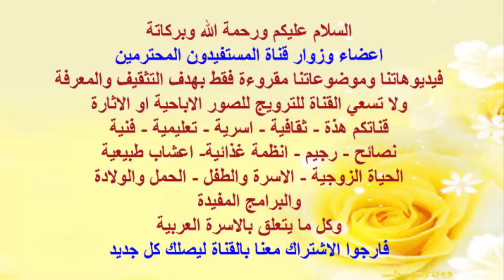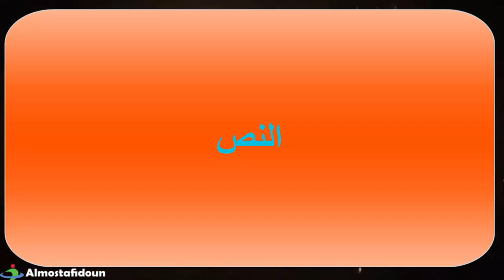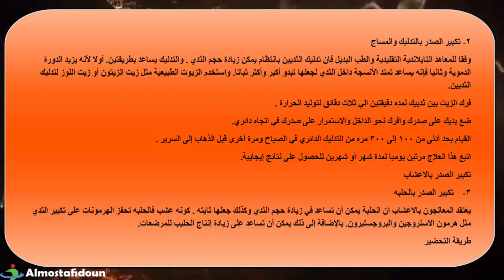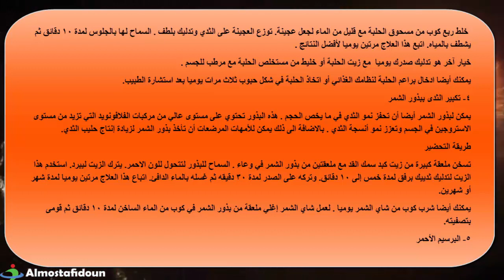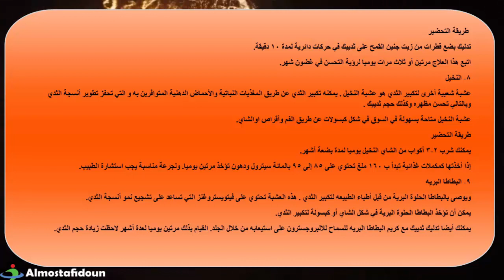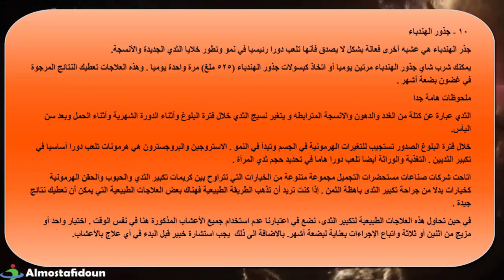طريقة سهلة لتكبير الصدر بسرعة فى المنزل ب 10 طرق امريكية فعالة ومجربة..